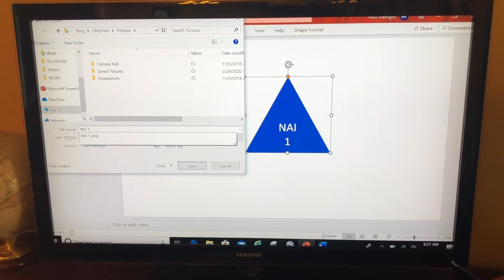Google Earth Basics 17: Image Overlay Mistakes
What not to do when creating an Image Overlay in Google Earthquake.